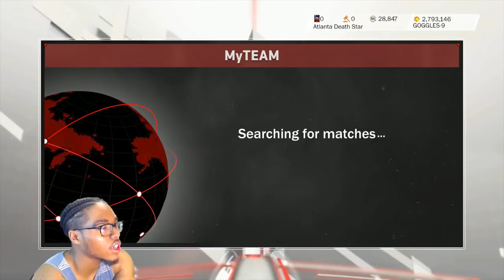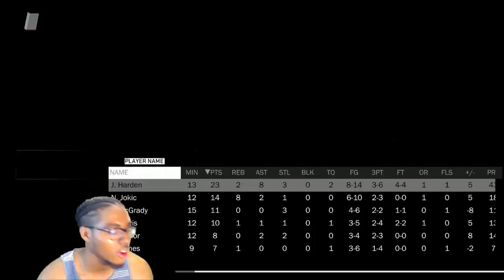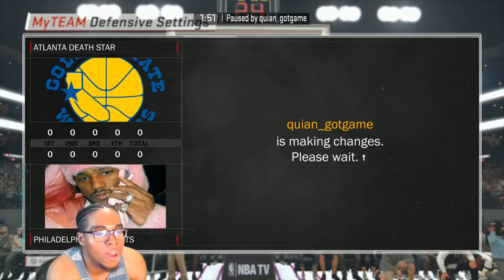PINK DIAMOND KP IS OURS!! THANK YOU FOR 1K YALL! LET'S GET MORE DIGITS!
I APPRECIATE ALL DONATIONS TOWARDS PACK OPENINGS AND OTHER THINGS TO IMPROVE VIDEOS & STREAMING